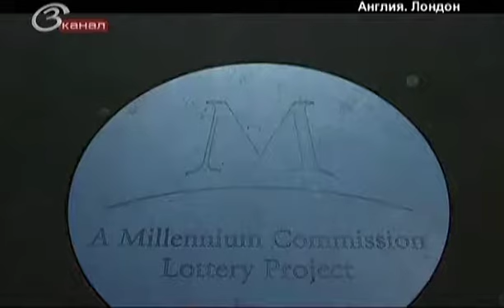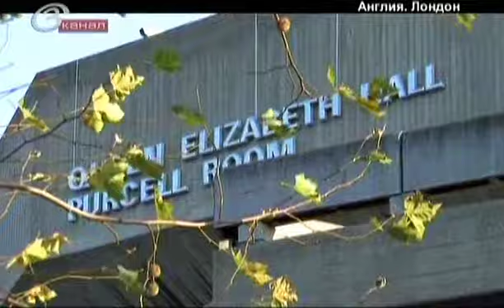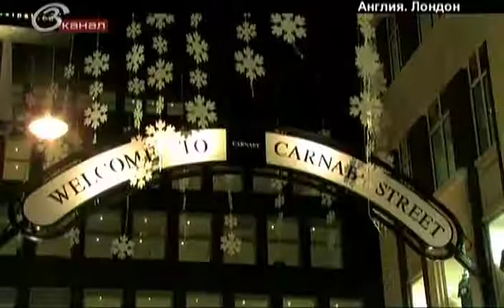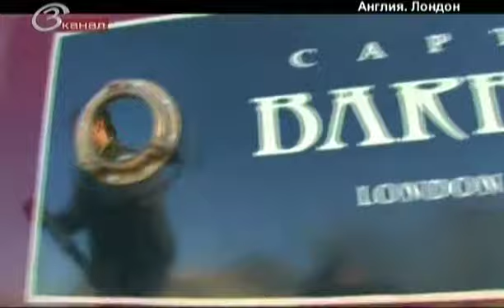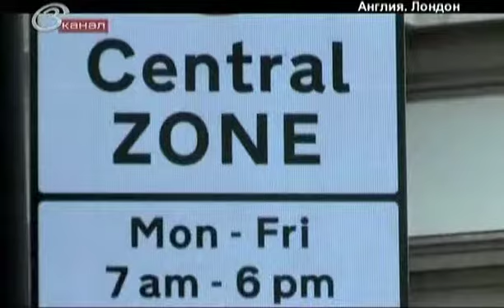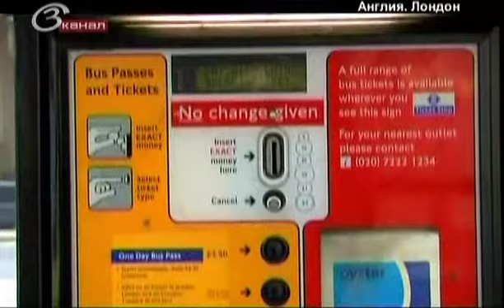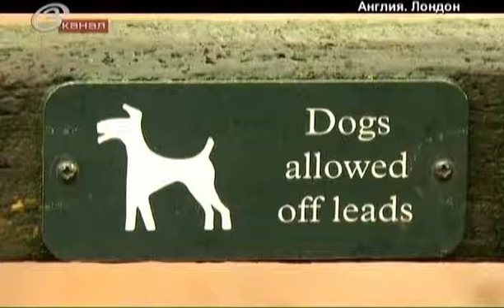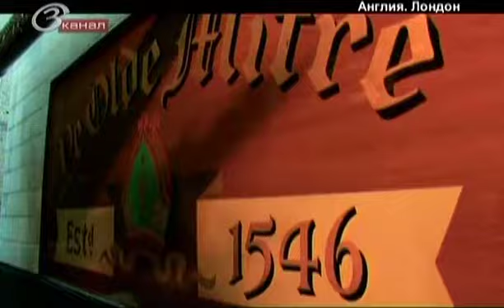Англия. Лондон. Путеводитель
Развернутый репортаж об истории и достопримечательностях, современной жизни города, описывает исторический и деловой центры, транспорт, рестораны, развлекательные заведения. Яркие, красочные зарисовки из повседневной жизни города и его жителей.Чем живет средний класс и люди состоятельные – как одеваются, где делают покупки, проводят досуг в окружении культурного наследия и вековых традиций.